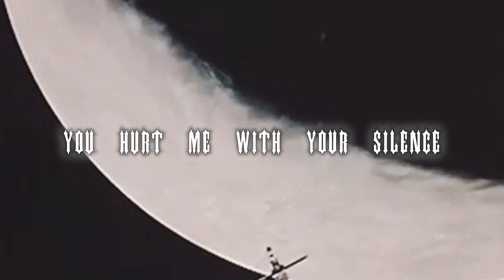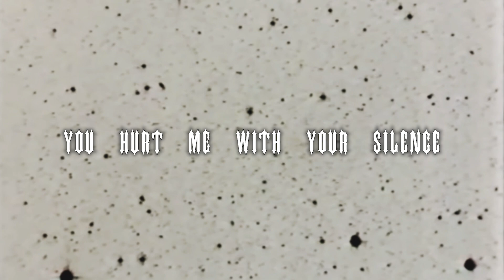// SCRIM TYPE BEAT - YOU HURT ME WITH YOUR SILENCE //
Free to use for non-profit only with credit (prod.desyed)